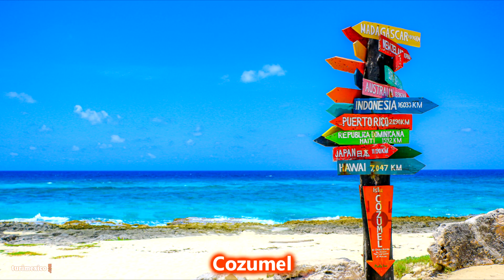10 Playas que NO te puedes Perder en México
10 Playas que NO te puedes Perder en tu próximo viaje a México

0:00 10 Playas que NO te puedes Perder en México
0:11 Cabo San Lucas
0:57 Cancún
1:43 Cozumel
2:29 Huatulco
3:16 Isla Mujeres
4:01 Playa del Carmen
4:48 Puerto Vallarta
5:34 Riviera Maya
6:20 Riviera Nayarit
7:06 Tulum

Ayúdanos a poder crear más y mejores videos al unirte a nuestro canal:

¡SÍGUENOS!